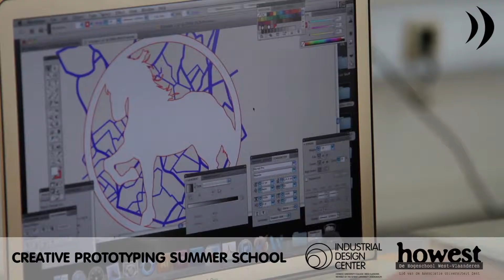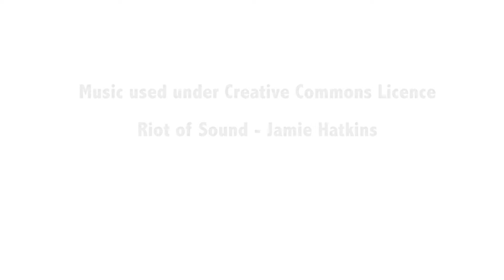Opleiding Industrieel ingenieur: Summer School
De opleidingen industrieel (product)ontwerpen van Howest en UGent campus Kortrijk organiseren elk jaar begin september een summer school rond het thema 'prototyping skills'. Al wie een ontwerpopleiding volgt of van plan is te starten en zijn of haar prototypingvaardigheden wil aanscherpen, kan een aanvraag indienen om deel te nemen aan de summer school. Topsprekers en praktijkgoeroes uit binnen- en buitenland, een state-of-the-art ontwerpatelier, een internationaal studentenpubliek en ontspanning in de avonduurtjes, dat is het recept van deze summer school.